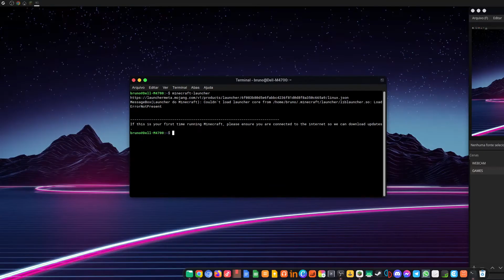PERDI TUDO!!! A Lenda Pokémon #29 (Minecraft Pixelmon)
Infelizmente, PERDI TUDO na série A Lenda Pokémon no Minecraft Pixelmon Ep 29 e vou explicar pra vocês como isso aconteceu e as novidades!

Meu setup: i7-3630QM, NVIDIA Quadro K2200M, 16GB RAM, SSD 1TB